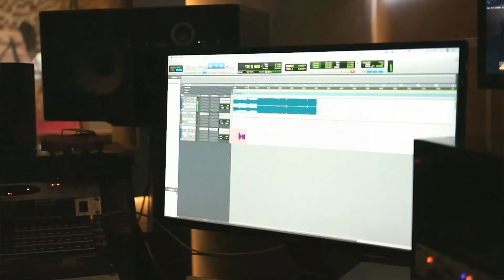Perjalanan LCLD 5 2022 (3juni - 3september2022)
Perjalanan LCLD 5 2022